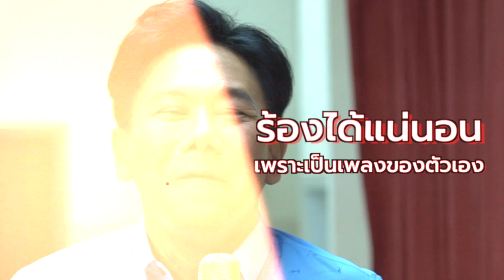ไมค์คู่ ไม่รู้ใคร | สัมภาษณ์รุ่นใหญ่...หลังเวทีไมค์คู่ "ต้น สุชาติ ชวางกูร"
😱แค่ท่อนขึ้นต้นก็ขนลุก !! เมื่อเจ้าของเพลงดังยุค 90🕺🏻 "คุณต้น สุชาติ" มาร้องเซอร์ไพรส์ "ปอ อรรณพ" กลางเวทีไมค์คู่

📍 รับชมความสนุกย้อนหลังได้ที่
🎙 ไมค์คู่ไม่รู้ใคร ทุกวันอาทิตย์เวลา 17.00น.
📺 ทางช่อง 7 HD กด 35

Line : @JSLGlobalMedia

154 ลาดพร้าว ซอย 107 แขวงคลองจั่น เขตบางกะปิ กรุงเทพฯ 10240
154 Ladprao Road (Soi 107) Klongjan, Bangkapi, Bangkok 10240 Thailand